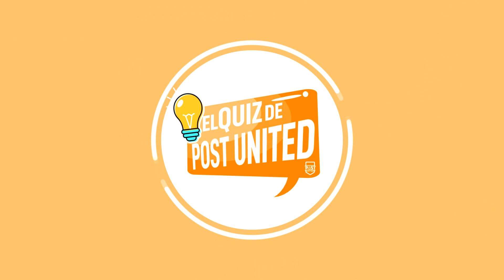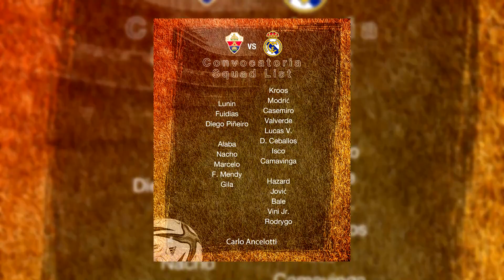EL BARÇA, A POR ESTE FICHAJE | ¡LA REAL SOCIEDAD TUMBA AL ATLETI!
Atención al fichaje que ya prepara el Barça. La Real Sociedad elimina de la Copa del Rey al Atlético de Madrid. Estas noticias y muchas más en este nuevo Post News.